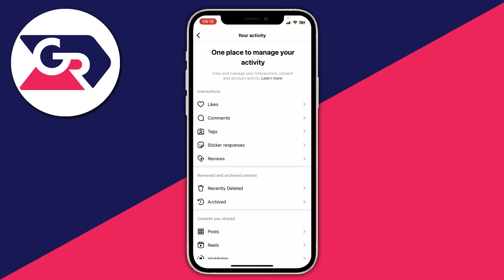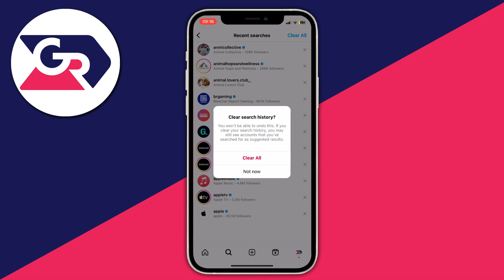How To Delete Instagram Search History - Full Guide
I show you how to delete instagram search history and how to clear search history on instagram in this video.

GuideRealm